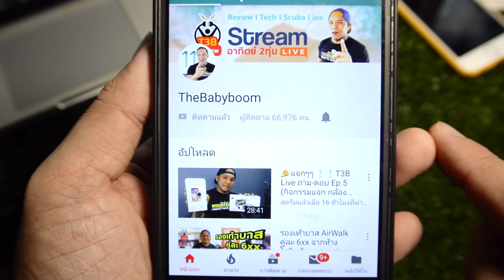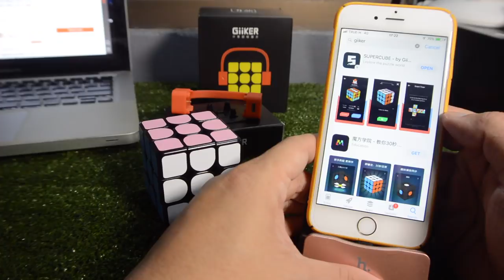Xiaomi GiiKER รูบิค อัจฉริยะ เล่นยังไง:รีวิวทดสอบ by T3B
เล่นง่ายๆใครไม่เคยเล่นก็เล่นได้ครับ เล่นสนุกมากๆ กดซื้อจาก Link ข้างล่าง